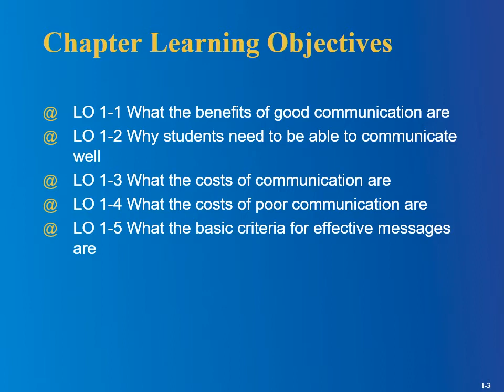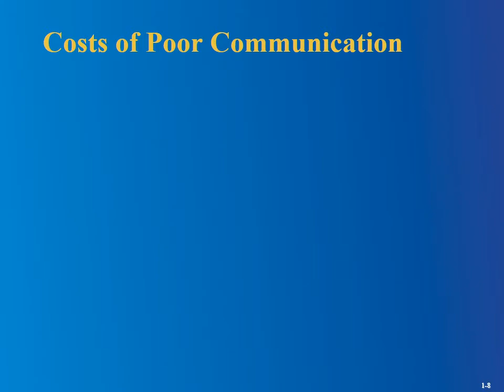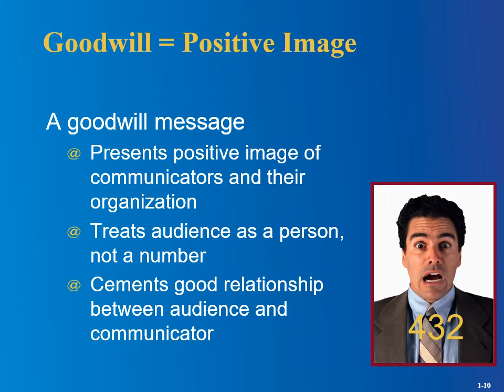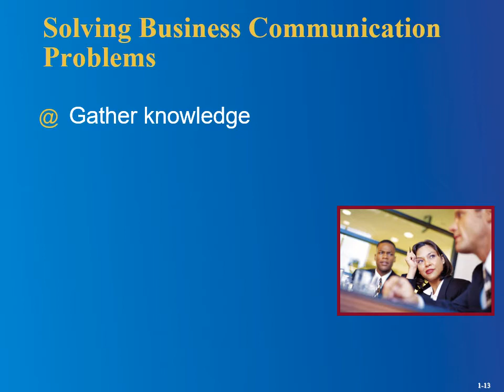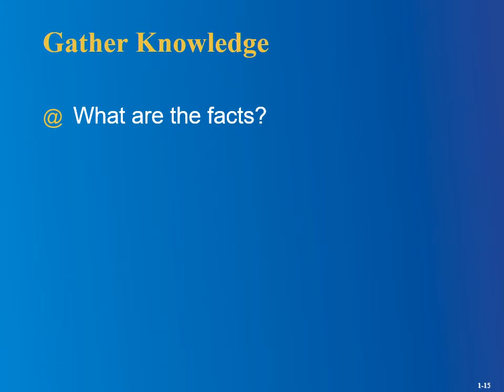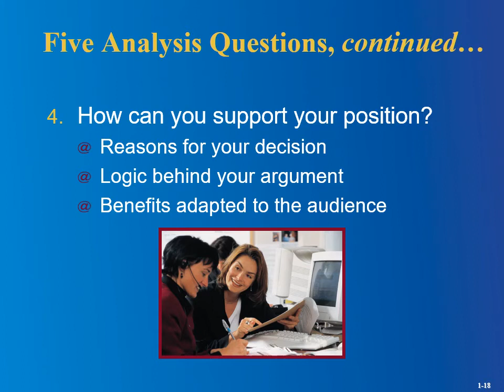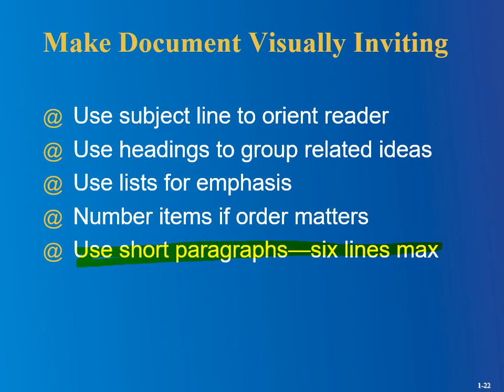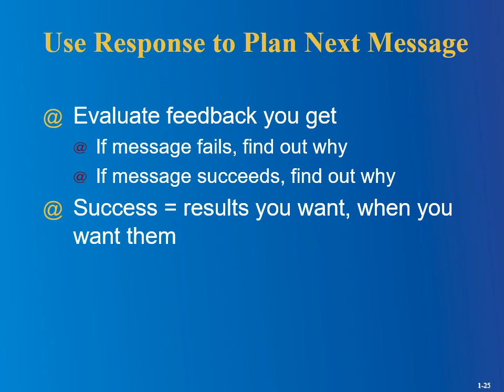Succeeding in Business Communication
This video covers Chapter 1 of Business and Administrative Communication
Locker, 11th